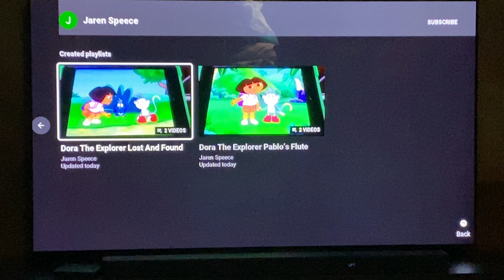Dora The Explorer Lost And Found